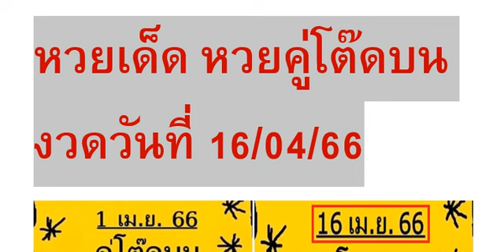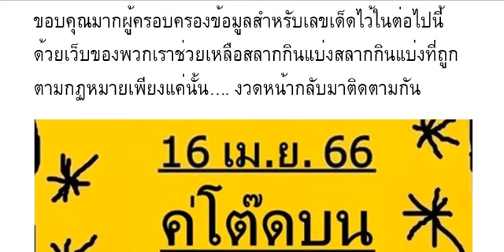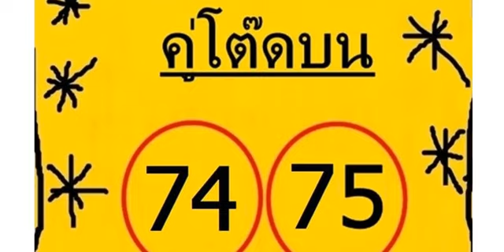🇹🇭2-3ตัวบนล่าง 👏💪🇹🇭 # หว ยเ ด็ด หว ย คู่ โ ต๊ ดบ น งวด วัน ที่ 16/04/66